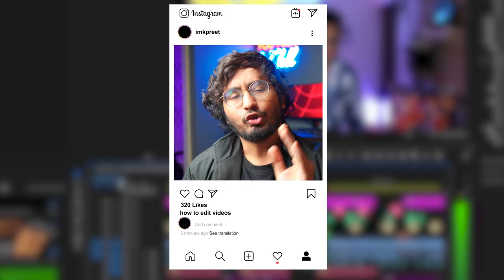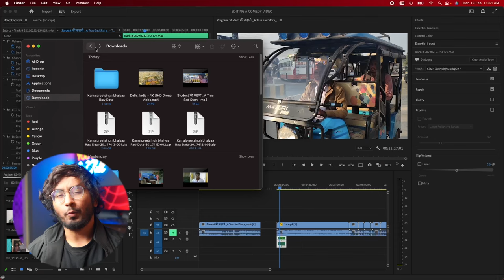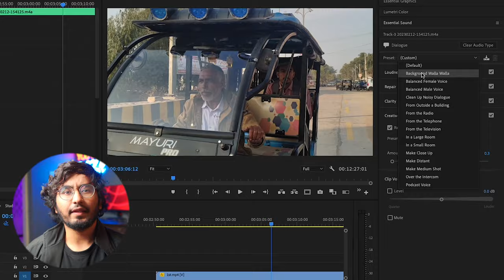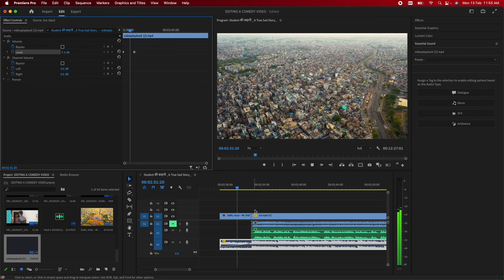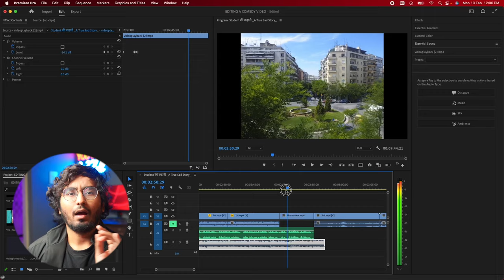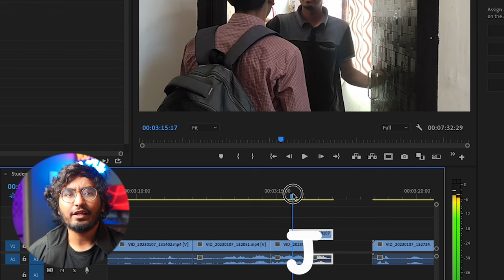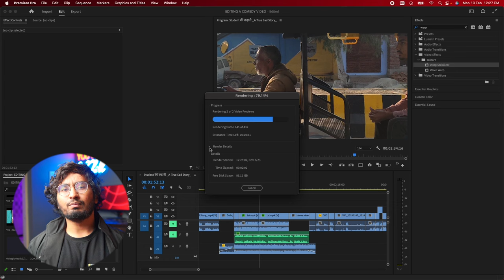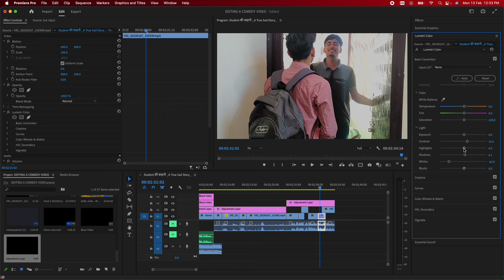How To Edit COMEDY VIDEOS like PROFESSIONAL | Full EDITING TUTORIAL in Hindi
How To Edit COMEDY VIDEOS like PROFESSIONAL | Full EDITING TUTORIAL in Hindi on how to make professional editing like harsh beniwal, amit bhadana, round2hell and other top creators.